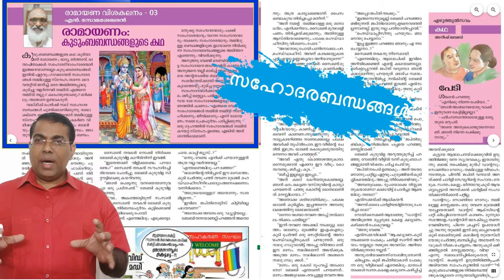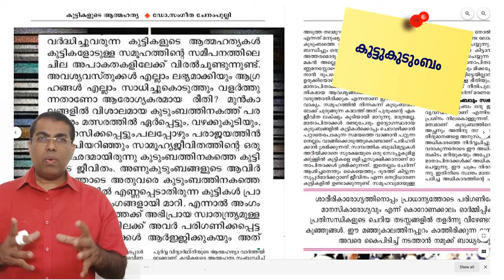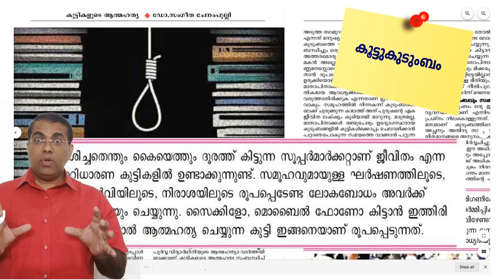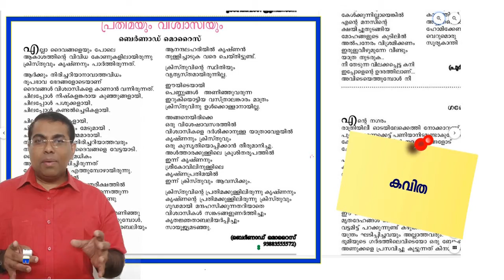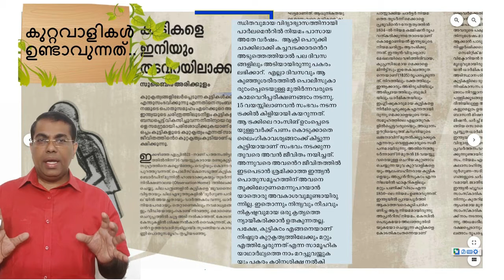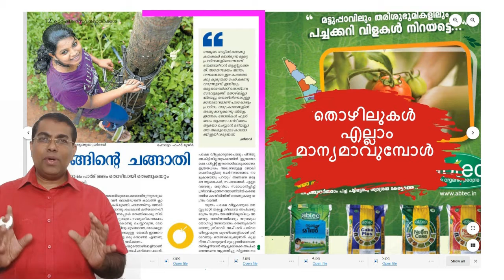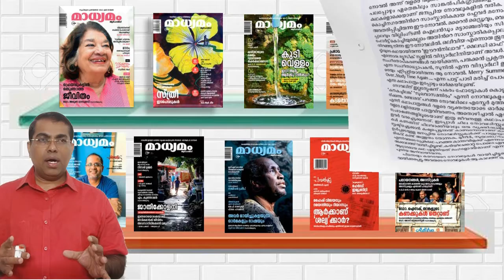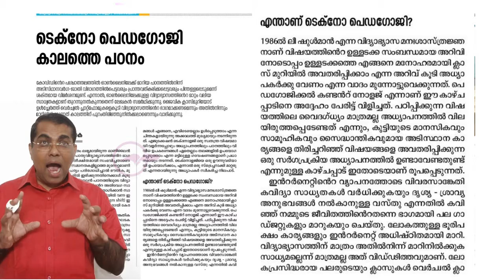ആഴ്ച്ചപ്പതിപ്പുകളിലൂടെ ഒരു ഓട്ടപ്രദക്ഷിണം: ആഗസ്റ്റ്‌ 7, 2020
MagzoWeekly Buds: Jalakam2018